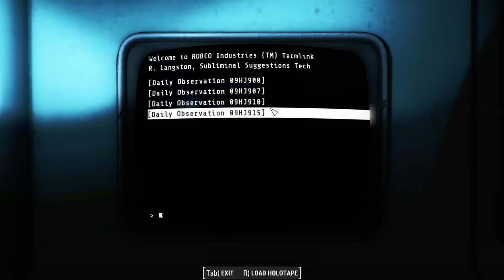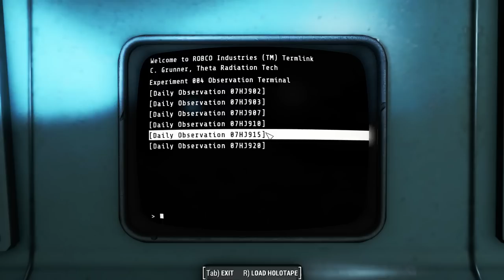The Full Story of Vault-Tec: Among the Stars - Fallout 4 Nuka World Lore